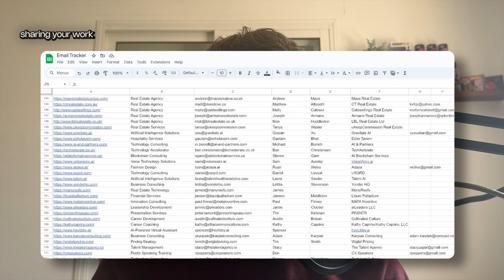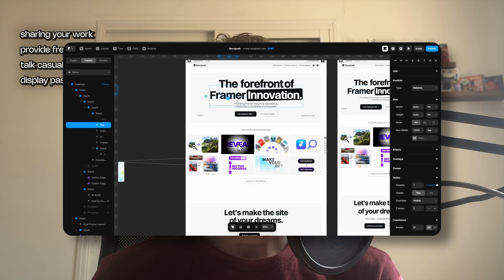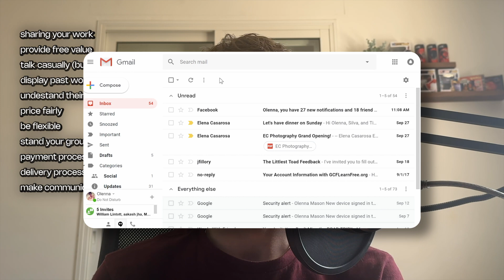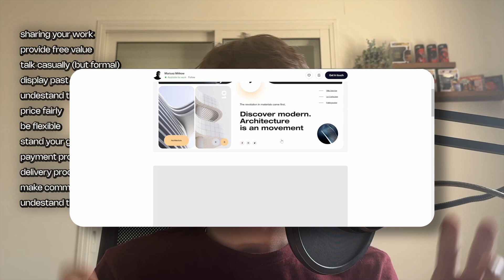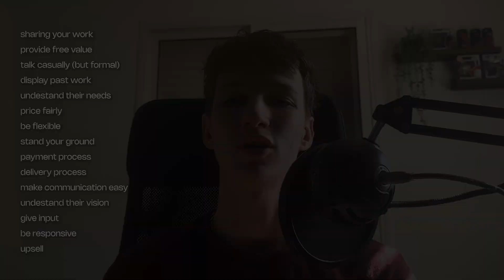Framer Guide: Find Clients & Sell Websites (in 10 Minutes)